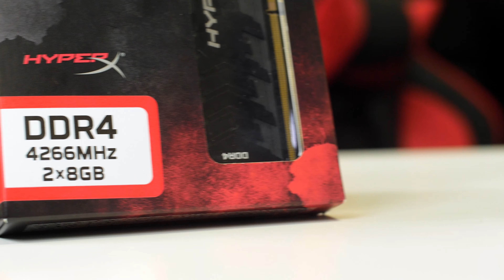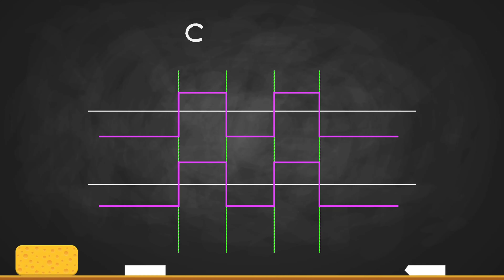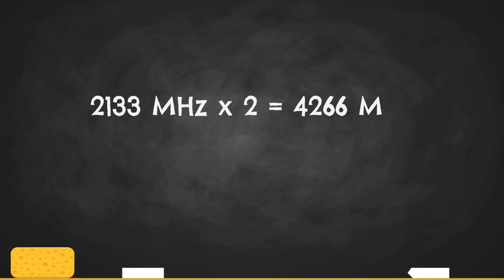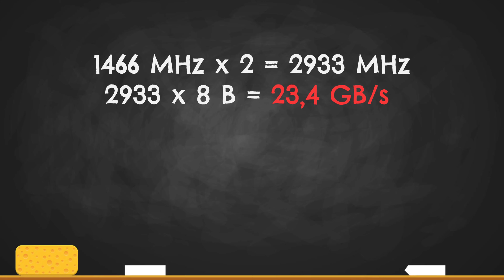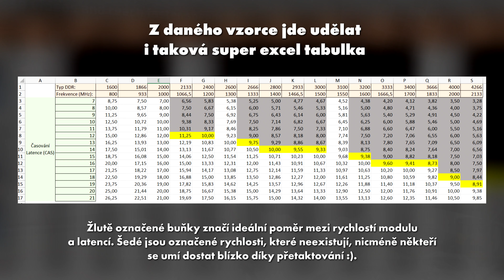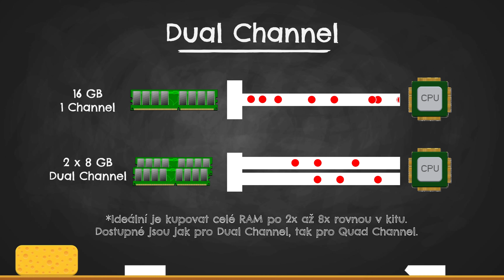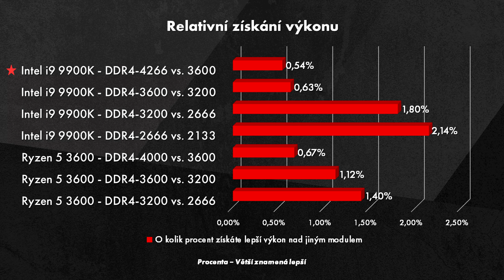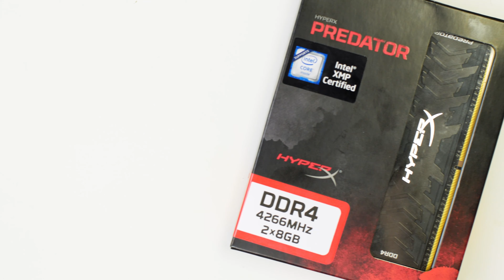Záleží u hraní na rychlosti RAM? Ukážeme vám, jak si vybrat správně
Když už jsou k dispozici moduly RAM, které přesahují rychlost 4266 MHz, opravdu vám taková frekvence pomůže k lepšímu hraní? Zda v tom neleží náhodou nějaký ten háček, jako třeba časování a zapojení modulů do Dual Channelu či Quad Channelu, vám prozradí dnešní nové hardwarové video.

Dnešní hardware test je trochu odlišný - je totiž částečně zaměřený na sponzorovaný HyperX Predator 4266 MHz test. Výsledky testů nebyly sice upravovány, ale měli byste vědět, jak si vybrat správnou RAM pro svůj počítač. Proto jsme místo čistého testu RAM se spíše rozhodli udělat více vysvětlující video. Díky partnerům jako CZC.cz a HyperX jsme schopni takový obsah pro vás připravovat. Dnešní video bylo sponzorováno HyperX, byť zaručujeme, že to výsledky testů neovlivnilo, je důležité, abyste to věděli. Děkujeme za sledování! 💗